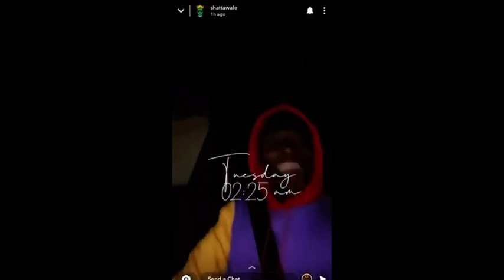Shatta Wale diss Song to Burna boy is out now {must Watch}